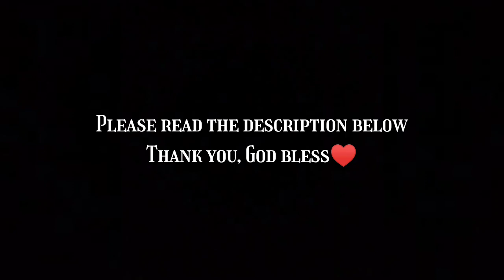To Rescue a sinner like me [Violin Cover]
"To Rescue a Sinner Like Me"

Text and Music by Glenn Caltcote
Arr. by Camp Kirkland

God saved us from eternal damnation though we are unworthy and deserve to be punished in hell eternally. God sent His only Son down from heaven to rescue a sinner like me from the penalty of sin and give me the precious gift of eternal life. Jesus Christ nailed to the cross and shed His own Blood because He saw our need, and that is A Savior. He never sinned but He left Heaven willingly and became the perfect sacrifice for our sin. We cannot save ourselves but we have God, a God who gives life and also saves life. God's love for us is immeasurable.

-Karylle C.

Lyrics:

I don't understand how a God so divine
Could lower Himself to a life such as mine
And consider me worth every minute of time
When I think of my savior alone on the cross
I know without him
That my life would be lost
If he had not been willing to suffer the cost

To rescue a sinner like me, Lord
He abandoned his throne and his kingdom above

My mind is so limited that I cannot see
The reason he died and arose just for me
So unworthy was I, yet he gave willingly

To rescue a sinner as worthless as I
Yet he gave me a reason to sing
It's so hard to believe but it happened to me
Hallelujah to Jesus my king
My king